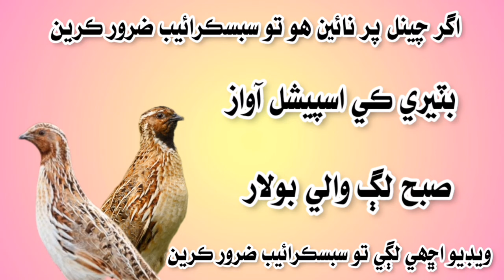female quail call maadi batair ki awaz 2024 batair ki awaz